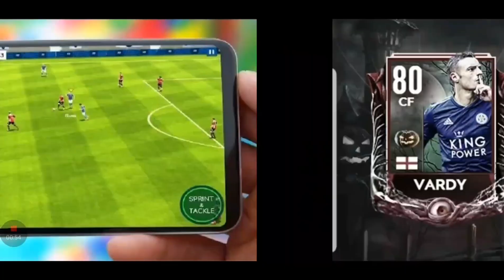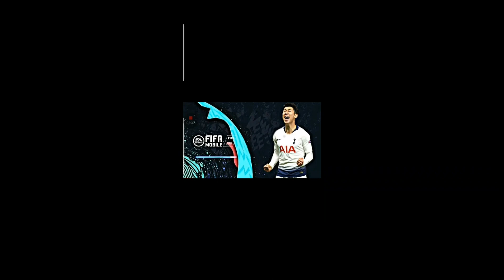FIFA Mobile 21 | Season 5 - New Graphic, Gameplay, Events, Card, Packs...